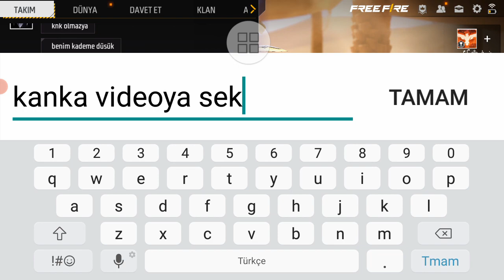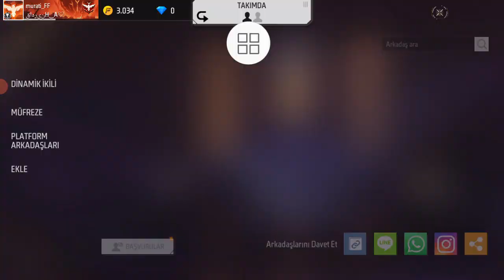(FREE FIRE) TakipçilerimleVideo Bölüm 1